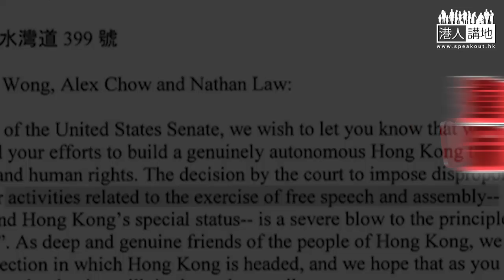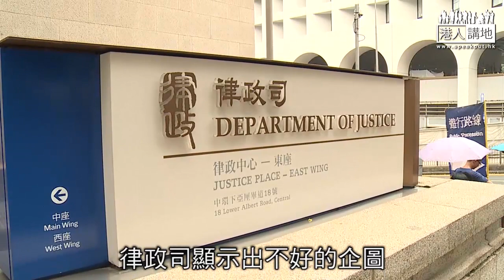【短片】【美國參議員肆意攻擊香港法治？No Way！】違反言論自由？上訴係政治考慮？根本係乘機抽水攪抺黑！